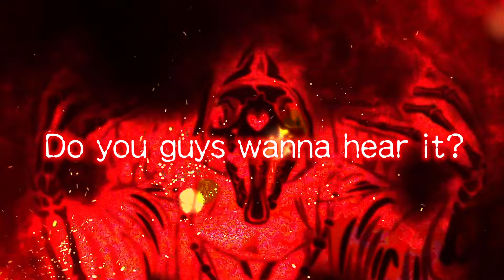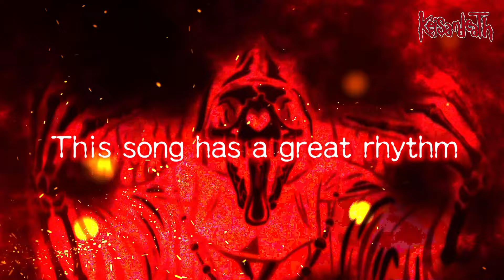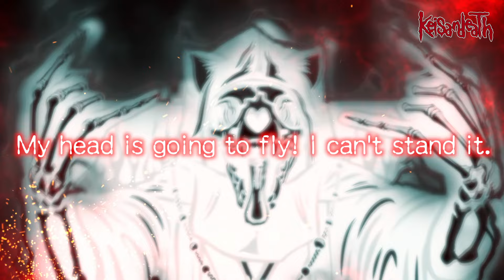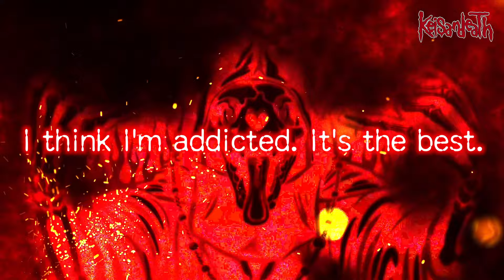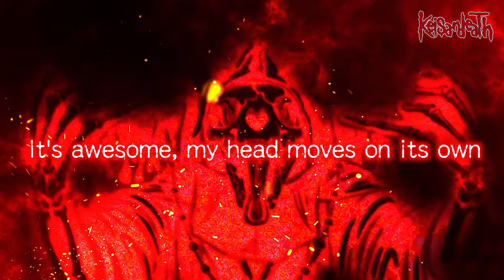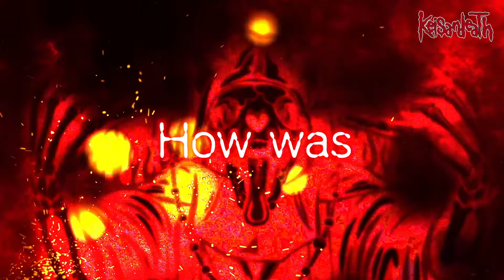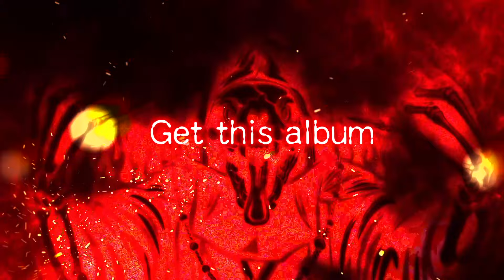Keisandeath New Album GOKU trailer for English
Two years have passed since the previous album "Mother Earth". Including the single "018" released at the end of 2023, this album contains 8 songs that contain everything Keisandeath has to offer.
The most refined Keisandeath ever! A super metal sound.

As with the previous album, the arrangements are handled by genius bassist and composer Noriyuki Nagano, genius guitarist and composer Naokatsu Urata, and mixing is handled by Mr. Takikawa. The super luxurious production team has joined Keisandeath, and the team has become even more refined.

秋田県出身のメタルシンガーソングライターの Keisandeathは
2017年にKeisandeathとして今まで作成した楽曲をまとめた『The First』をリリースしデビュー。
2018年「Got in the deep room」、2019年「NikuKyu」、2020年「Do Nothing？」と毎年アルバムを出し続け、2020年のパンデミック中にこの４アルバムの曲をアレンジ・再MIXし、完全新曲2曲制作を追加して24曲を収録した「Kuu & Shiki」を２枚同時にリリース、2021年に7枚目のアルバム「Mother Earth」をリリース、2023年末には2年ぶりにシングル「018」をリリースしました。
現在も精力的に全国を周りライブをしていますが、普段はYoutubeで生配信などもしています。

また感想などコメントもぜひぜひよろしくお願いします。←良いコメントくださいね！
My name is Kei. I am a Japanese singer songwriter.and my band name is Keisandeath.
This year, I released two best albums "Kuu & Shiki"  in 16 October.
Please, please sign up for my channel registration and comment !

このチャンネルのメンバーになってメンバー限定動画などにアクセスしてください

New ALBUM Kuu & Shiki 発売中！全国のCDショップやAmazon、

👍💗ボタン、コメントいつもありがとうございます！